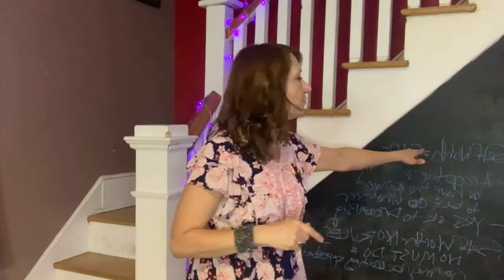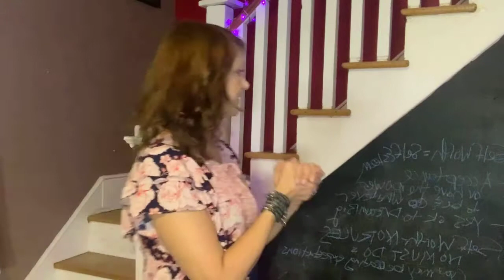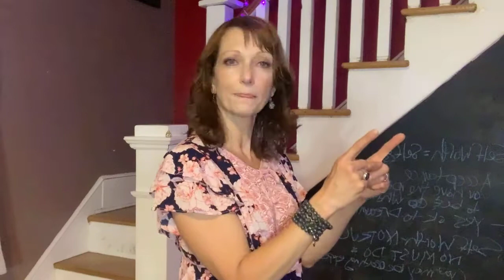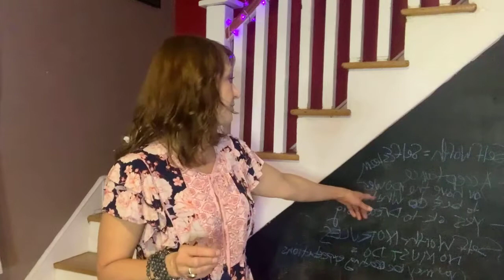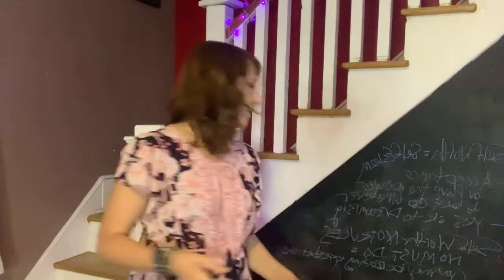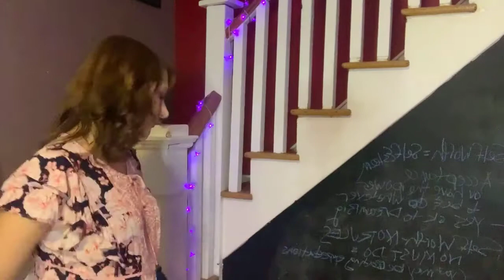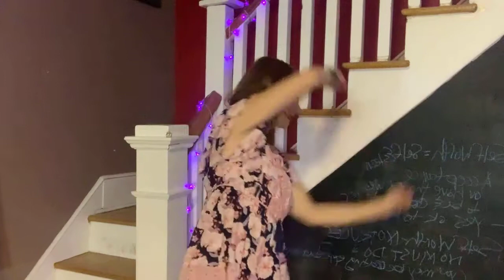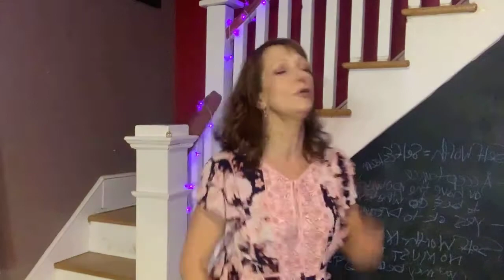Worthiness Is Yours If You Choose To Except It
Self-Worth = Self-Esteem

1. acceptance
2. you have the power to be and do whatever you want
3. yes it’s OK to dream big

In self-worth there are no rules,  there are no must do’s
You are the only one creating your own expectations in your mind

Past conditions, or childhood upbringing may no longer serve us  today, and we are able to break old mindset patterns that no longer serve us.

**Just in case you were curious about my daily wellness hack, I am totes obsessed with Organifi products ever since I got sober over 5+ years ago. Organifi is a health and wellness company that I feel a part of their family, and became a Certified Transformation Coach through their sister company Fitlife.tv.

I start every day with Organifi Chocolate Complete Protein with a scoop of their amazing superfood green juice packed with 11 superfoods.

Thank you much for watching and sharing ;)
 I am truly grateful.
Namaste
Karyn